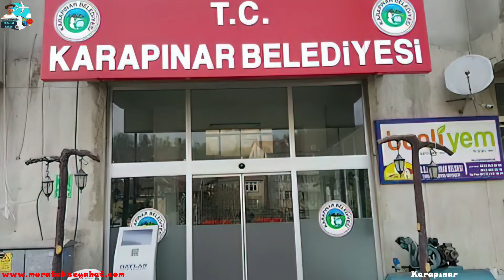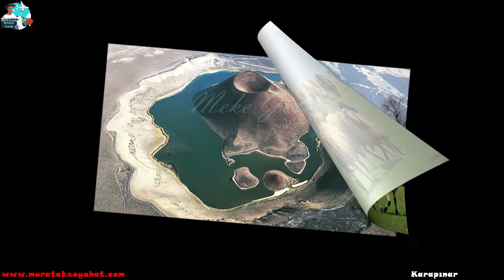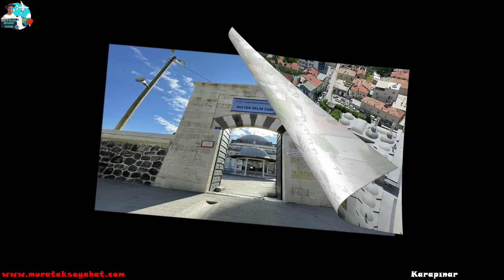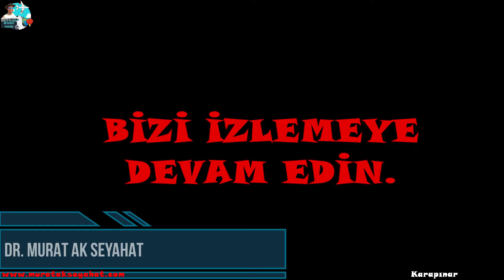Çöl İçinde Bir Çiçek: Karapınar